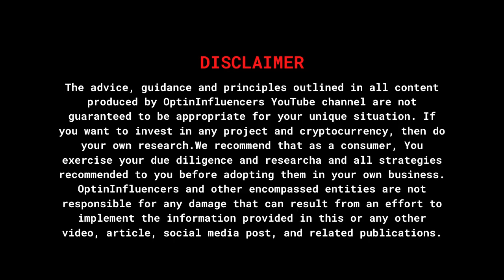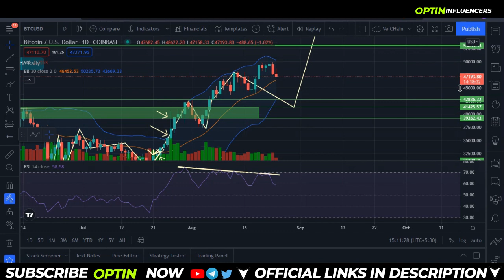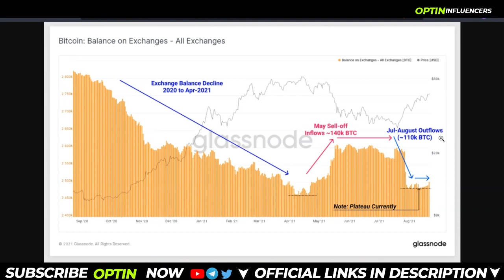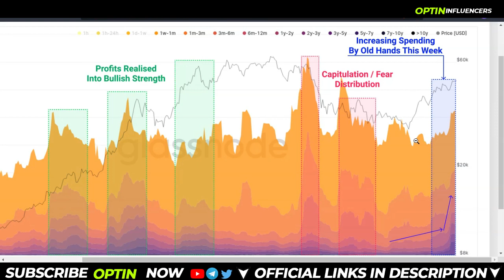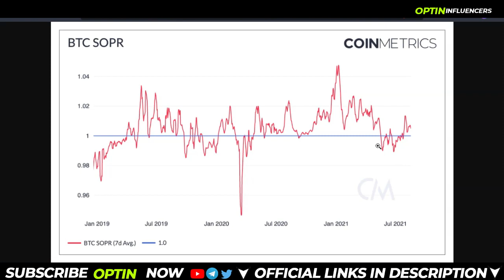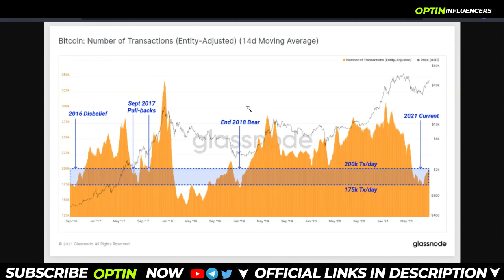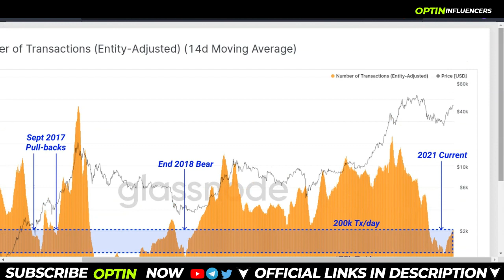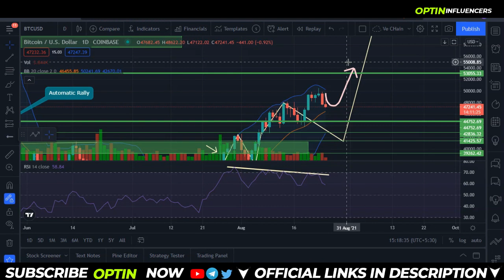[IMPORTANT] Bitcoin Update - Crash or Bull Run coming? | BTC Price Update | Price Dump!!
Learn Crypto Technical Analysis Course on UDEMY Now :
Signup on Binance and get Trading fees Discount👇🤑 :
I see charts here. Signup and get $30 deal👇 :
 💻 🔗 Social Links 🔗📲